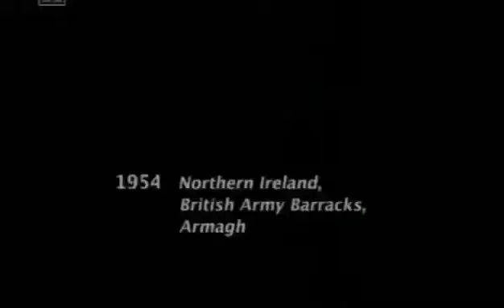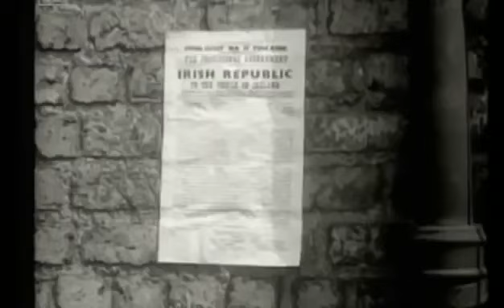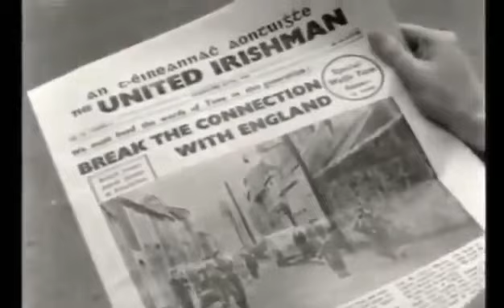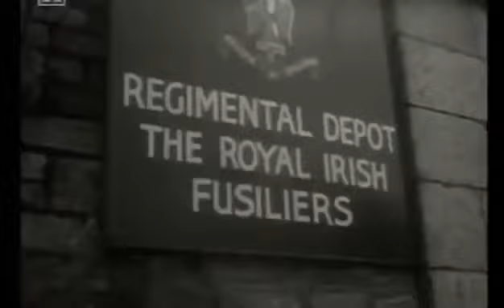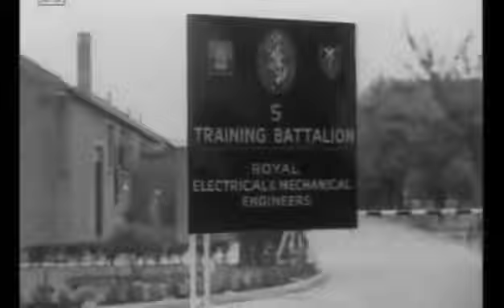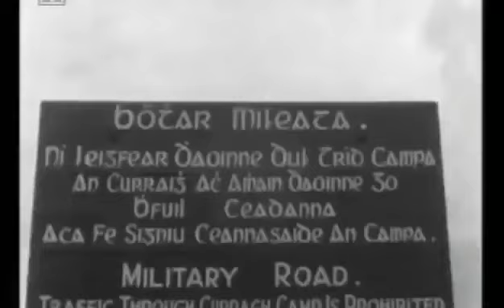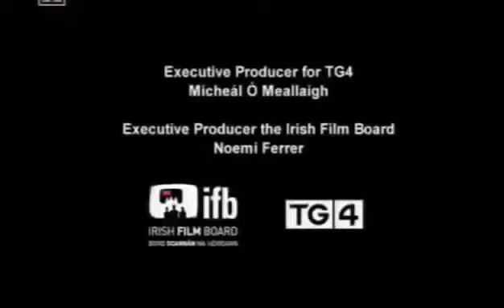[Documentary 2017] - The IRA's Secret History (Full Documentary)